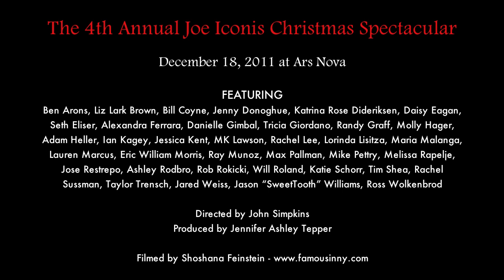Randy Graff - "Have Yourself A Merry Little Christmas" - Joe Iconis Christmas Spectacular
Randy Graff sings "Have Yourself A Merry Little Christmas"

Performed at the The 4th Annual Joe Iconis Christmas Spectacular, December 18, 2011 at Ars Nova.